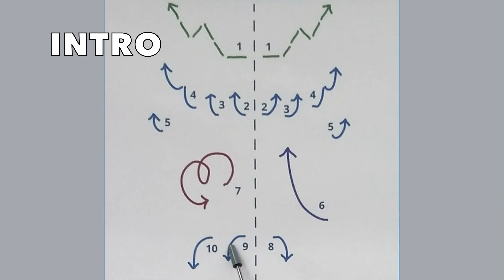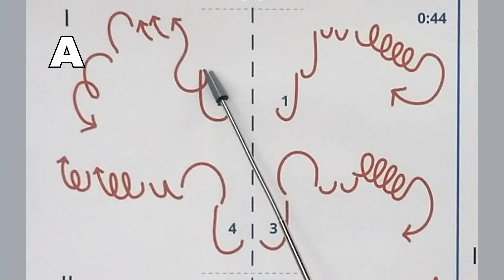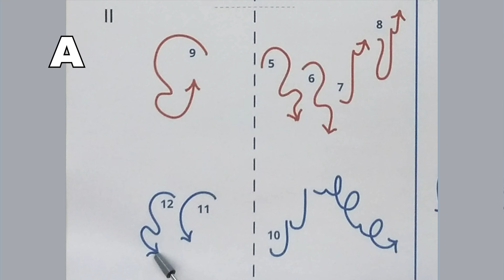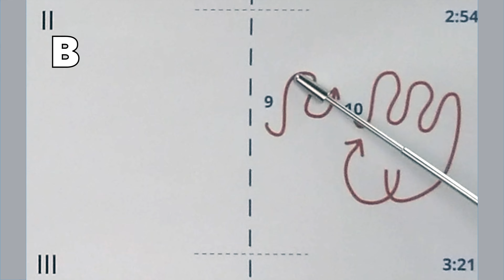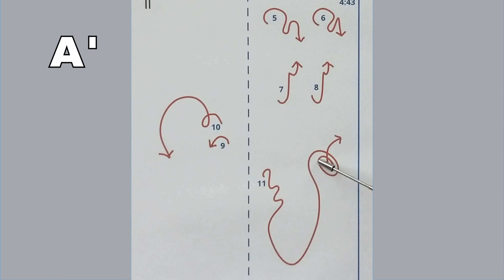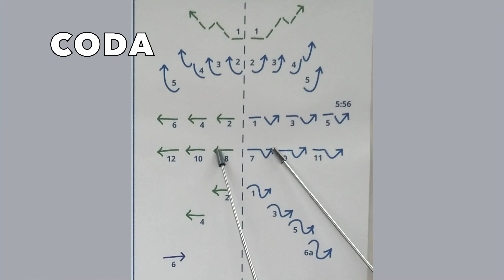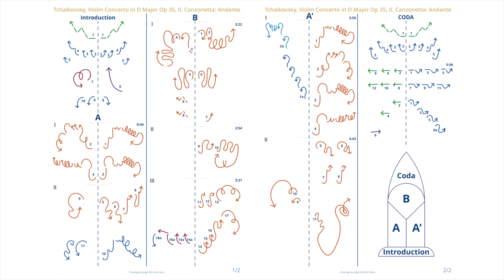Tchaikovsky - Violin Concerto in D Major Op. 35 - II. Adagio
David Oistrakh
Fran Konwitschny
Staatskapelle Dresden